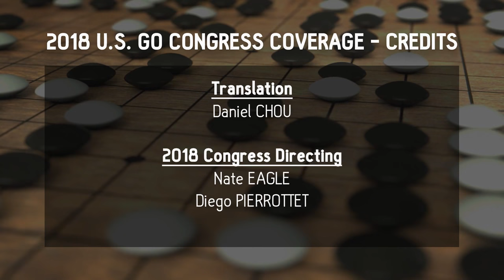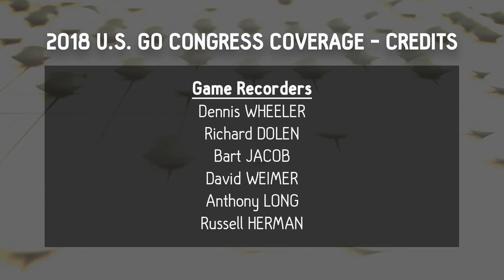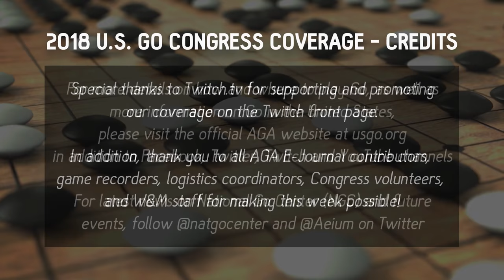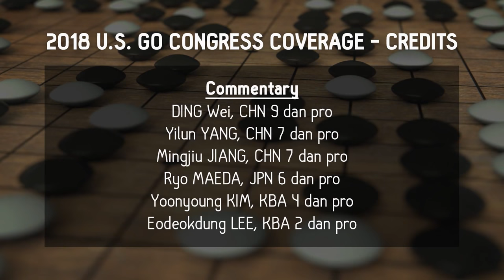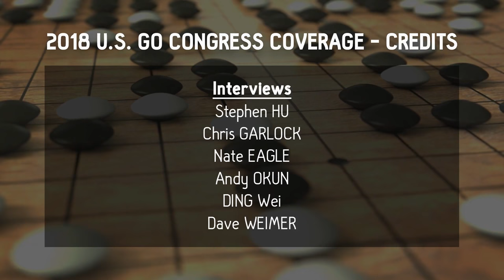2018 U.S. Go Congress Recap & Sign-off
Stephen Hu, Chris Garlock and video broadcasting tech coordinator Nathan Epstein reflect on the astonishing ending to Masters Round 9 and an amazing week at the U.S. Go Congress. See you next year in Madison!